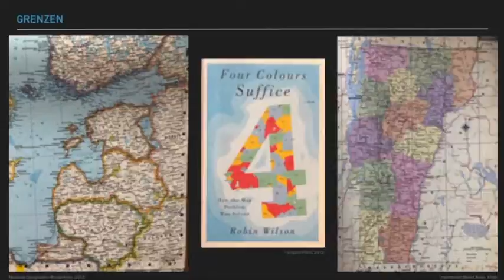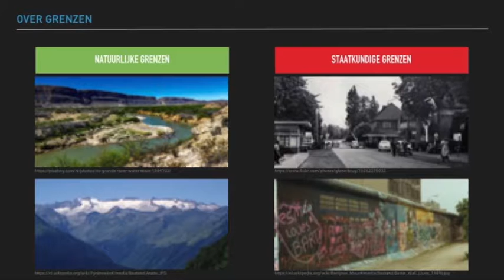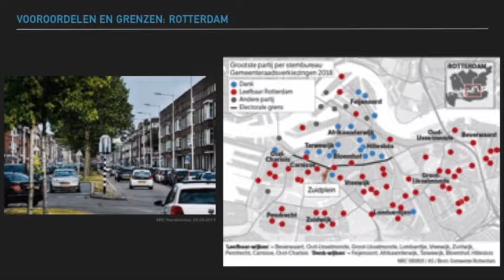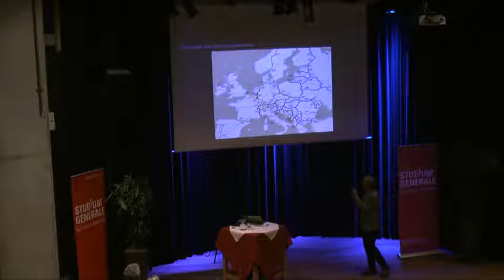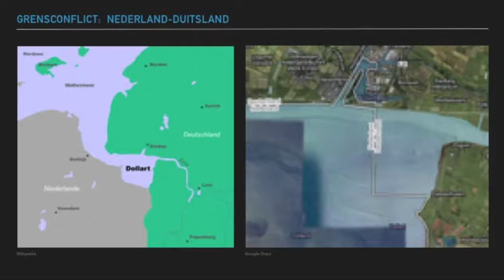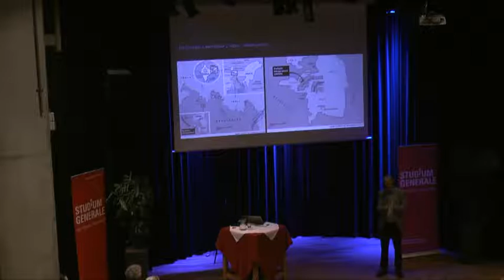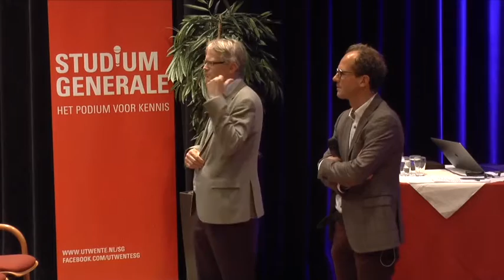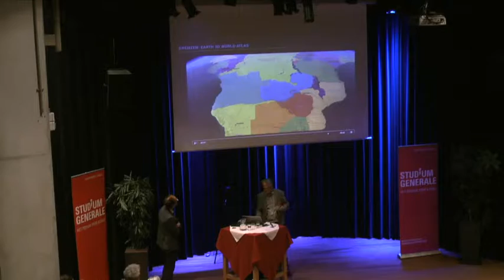Over grenzen | Cartograaf Menno-Jan Kraak over het fenomeen grens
In onze wereld bestaan verschillende soorten grenzen. Er zijn heel natuurlijke, zoals bergruggen, zeeën en rivieren. Maar ook heel kunstmatige: denk aan de kaarsrechte tekentafelgrenzen van Afrika of aan het IJzeren Gordijn. Dragen grenzen bij aan vrede of lokken ze juist conflicten uit? Hoeveel macht en politiek gaat er eigenlijk schuil achter het in kaart brengen van gebied?

Prof. dr. Menno-Jan Kraak is hoogleraar cartografie (UT) en een groot atlasverzamelaar; hij laat kaarten uit zijn collectie zien. Kraak is president van de International Cartographic Association.

Datum: dinsdag 24 september 2019

Studium Generale organises public lectures on the most recent and exciting developments in science, technology, politics and culture. Scientists and other experts speak passionately about their fields of expertise and the world we live in. There’s always time for interaction, so feel welcome to join!